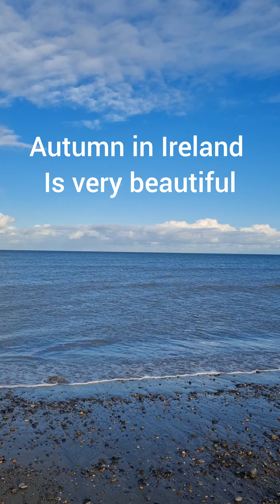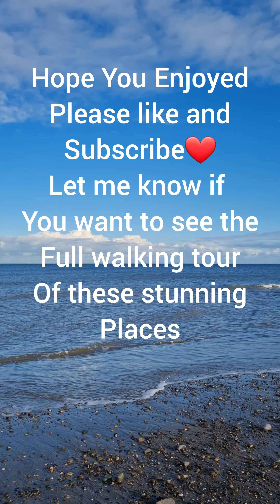Hidden Gems to visit near Dublin in Ireland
Top 3 Hidden Gems to visit near Dublin in Ireland